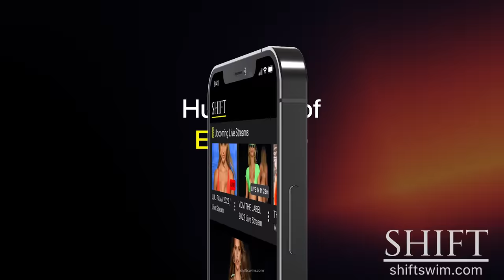VDM THE LABEL Bikinis 4K / Supermodels KARA DEL TORO, STEPH RAYNER, CINDY PRADO signature walk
VDM THE LABEL bikini and swimwear fashion show in 4K.

THIS show is a rerelease of the show from 2018.

A little sexy, a little sultry, and a lot kinder to the planet—that’s what you’ll find here at VDM.
We create everyday luxe for beach bunnies, water-loving sun worshippers and the insatiably curious who want to get noticed and wear their hearts on their impossibly stylish bikini straps.
Revel in your body beautiful. And love the planet.
We believe every body is beautiful. Style’s an attitude, not a clothing size. And you can’t curb great taste. We don’t believe in fast fashion—we prefer to create quality pieces you can treasure for a lifetime. And we’re doing what we can to reduce the amount of landfill and pollution caused by the fast fashion industry.

This is a bikini fashion show filmed by SHIFT for you with love during Miami Swim Week 2022 in Miami. This is NEWSWORTHY coverage of a live fashion industry event. This show gets you close so you can see the garment in all its detail and understand how it will feel against the skin when worn, use this as a buying guide. We show the garment's complete look as well as super close-up in the front and back.

WHAT TO DO NEXT:
📧 SHIFT YOUR INBOX
This is the most important thing you will ever do.

On Instagram we are @shiftswim

👙 DOWNLOAD THE SHIFT APP FOR IOS
Watch hundreds of shows, get all the live streams, live chat with models, and AirPlay to your big screen TV in 4K

SHIFT™ and Start Here In Fashion TV™ are trademarks of SocialNetwork.com, Inc.